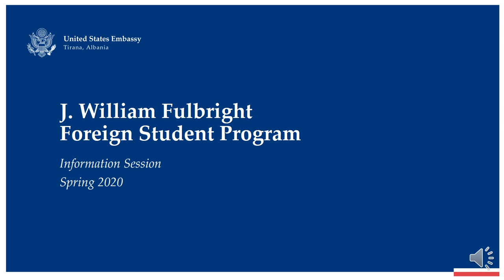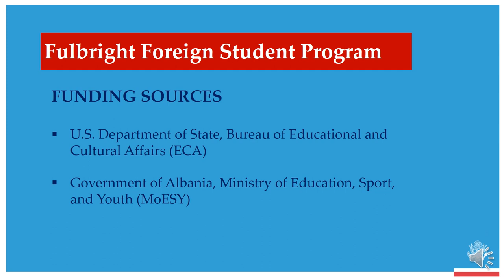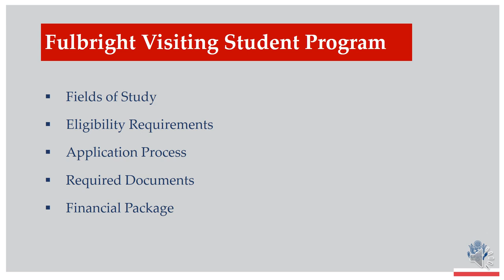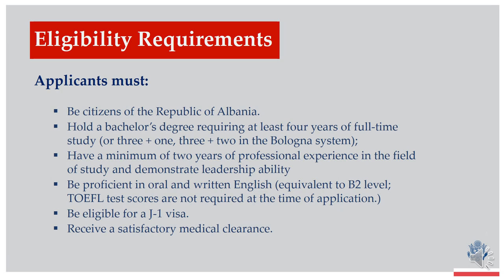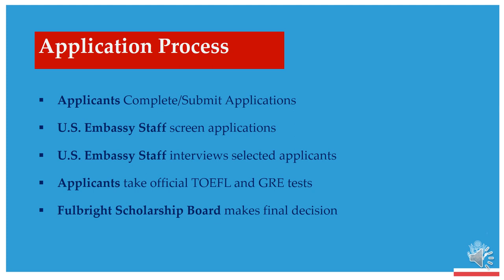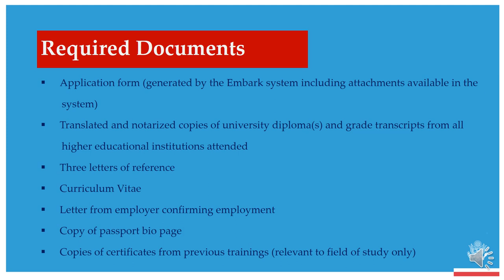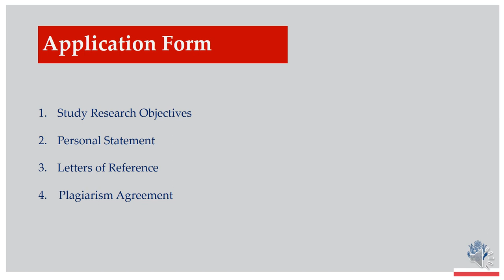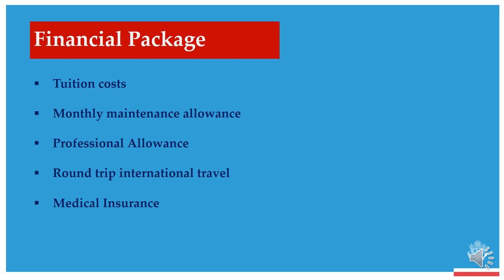Fulbright Student Program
Are you interested in participating in the Fulbright Foreign Student Program to pursue a Master’s Degree in the United States? Watch this video on the U.S. Embassy YouTube channel learn about the program, application criteria, program requirements, and more.